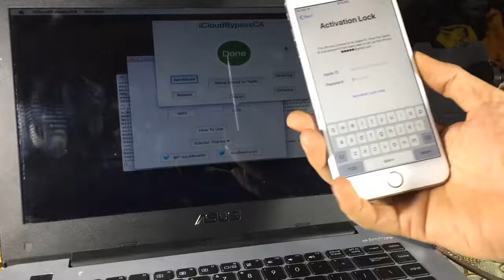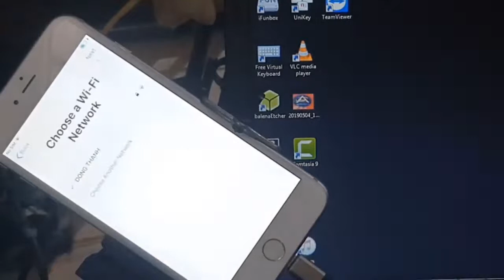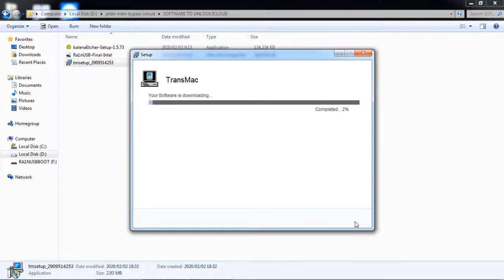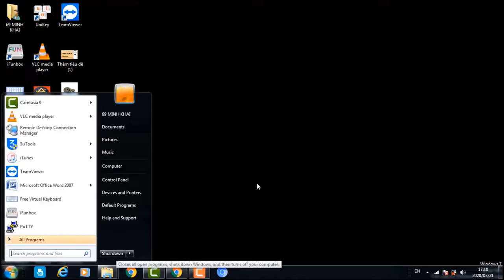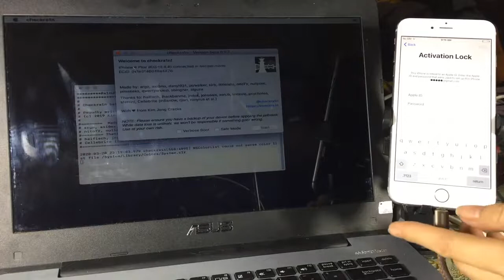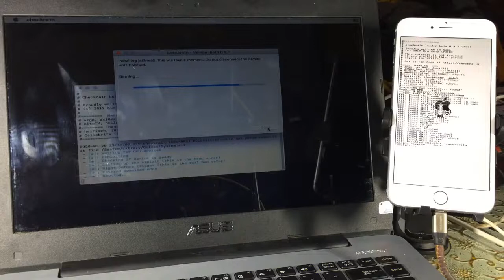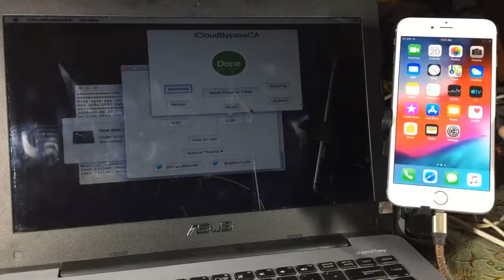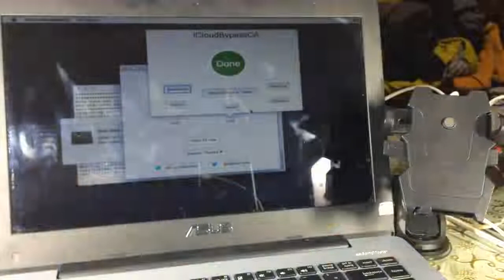how to bypass activation lock iphone ios 12 4 5 - 13.5